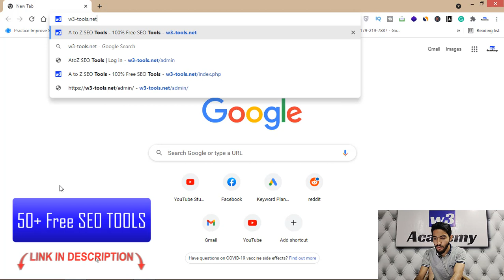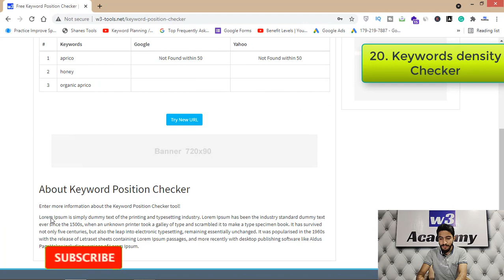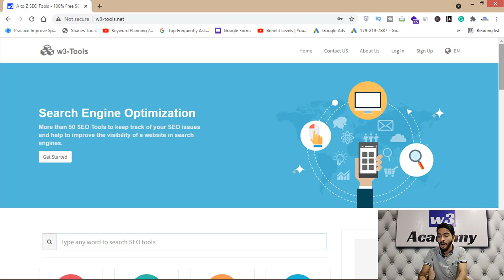50+ Best Free SEO Tools | Start SEO for new website for free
w3academy brings you a new SEO tools website with more than 50+ best and free SEO Tools to start Search engine optimization for new websites for free.

Now you can start SEO for your new website for free with new SEO tools by w3academy.
The following main tools are there in this free SEO tools website.
• Article Rewriter
• Plagiarism Checker
• Meta Tags Generator
• Backlink Maker
• Backlink Checker
• Word Counter
• Online Ping Website Tool
• Keyword Density Checker
• Keyword Rank Checker
and many more SEO tools for your website.

w3Academy is your channel, it's for you.
We create free, high-quality educational videos of all kinds.

All videos, audios, images, and thumbnails are my own work and any similarity with other contents would be a coincidence.

Free Courses (Recommended Videos)

Author and Founder of w3Academy: Zain Rizvee